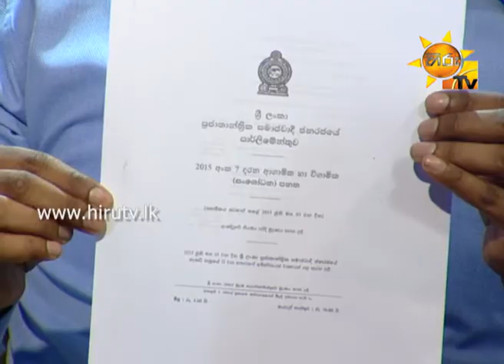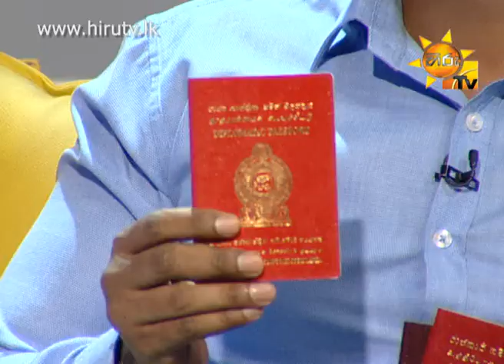Hiru TV Morning Show EP 795 | 2015-08-06